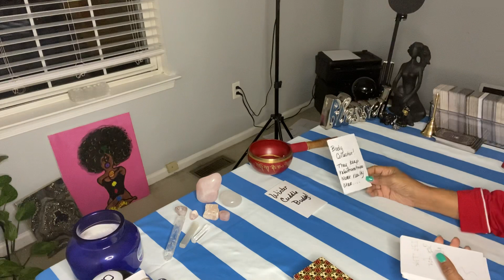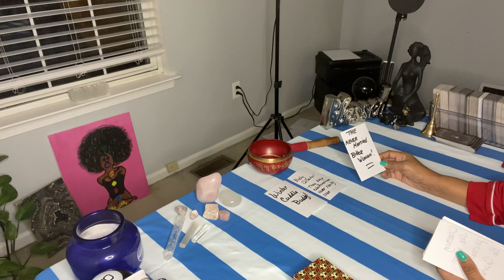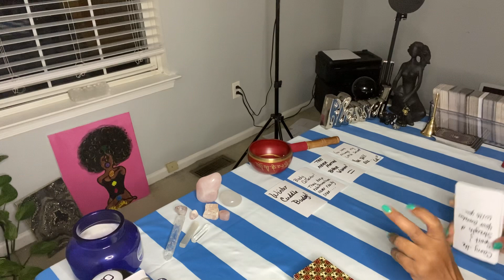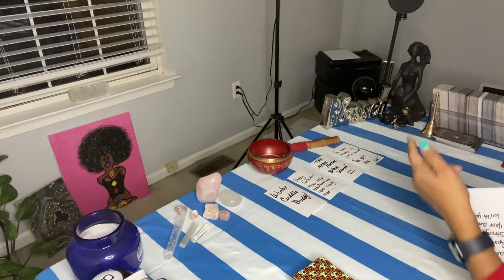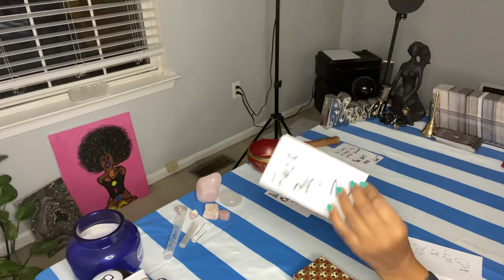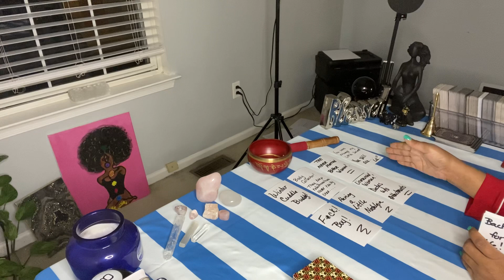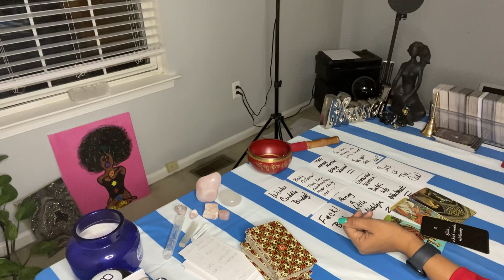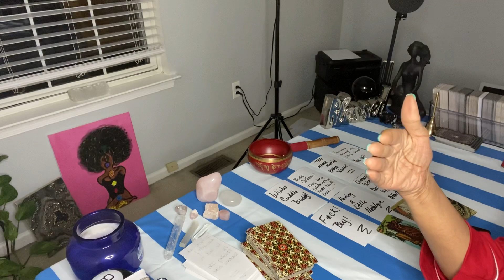WINTER CUDDLE BUDDIES ❄️🍾 CUT FROM THE SAME CLOTH! YALL TOO DAMN GROWN 😂😂😂